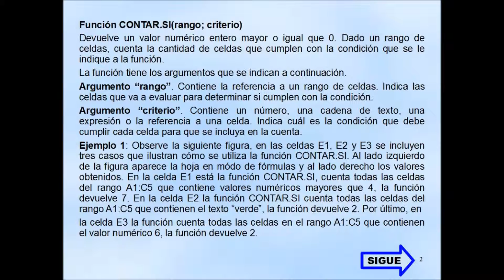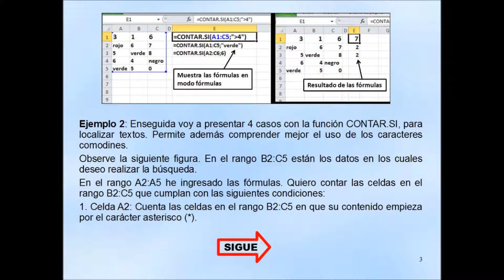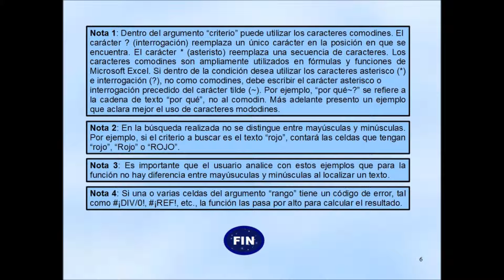Función CONTAR.SI con Microsoft Excel 2010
Describe la sintaxis de la función CONTAR.SI.
Indica cómo utilizar esta función estadística.
Presenta algunos ejemplos.